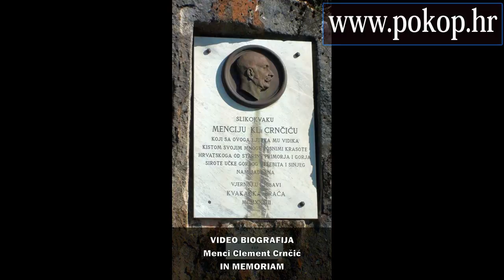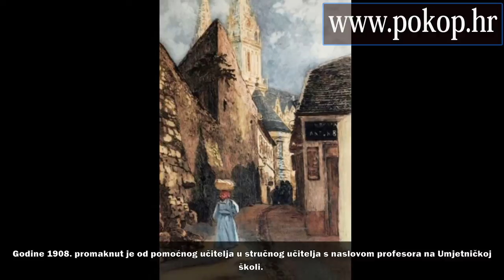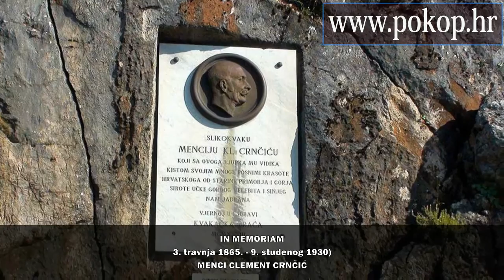MENCI CLEMENT CRNČIĆ - VIDEO BIOGRAFIJA - SJEĆANJA NA POZNATE HRVATSKE VELIKANE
Menci Clement Crnčić, (Bruck an der Mur, Austrija, 3. travnja 1865. - Zagreb, 9. studenog 1930), hrvatski slikar i grafičar.
VIDEO BIOGRAFIJA